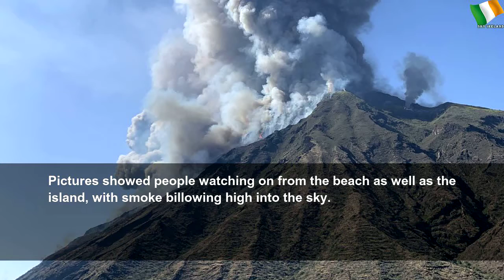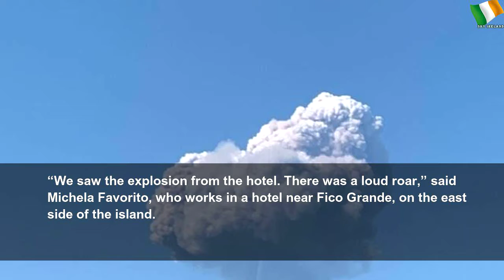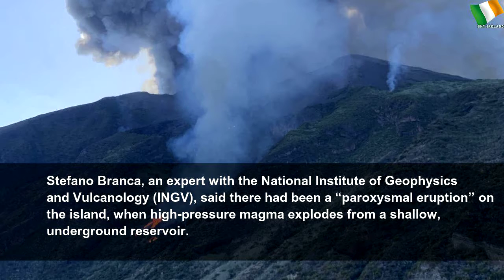One dead as volcano erupts on Italian island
One dead as volcano erupts on Italian island | Sky Ireland
One person has died after a volcano erupted on the Mediterranean island of Stromboli in Italy as the popular tourist destination was enveloped in ash.&nbsp;